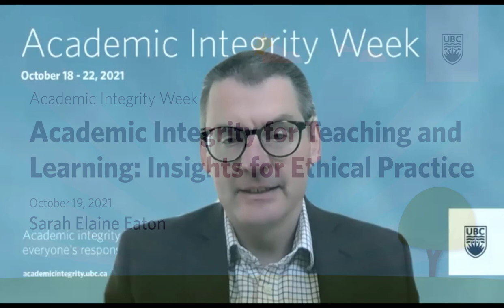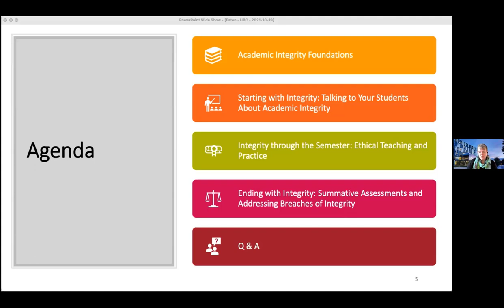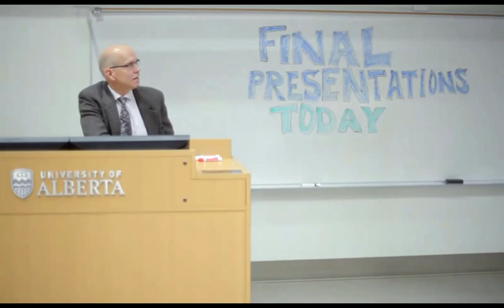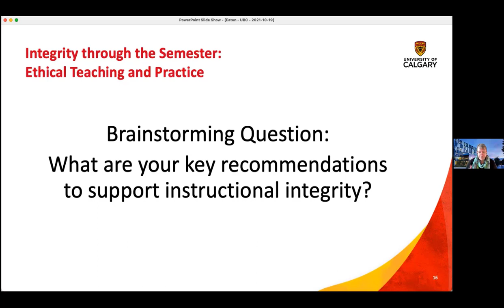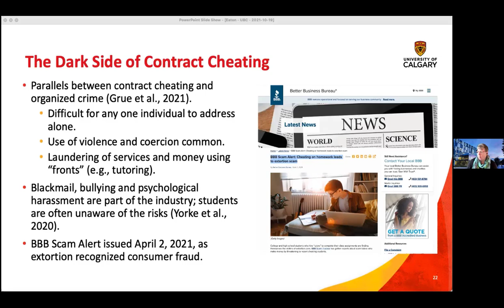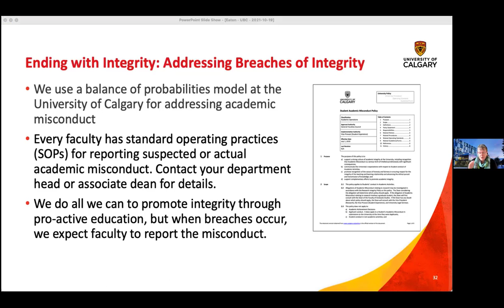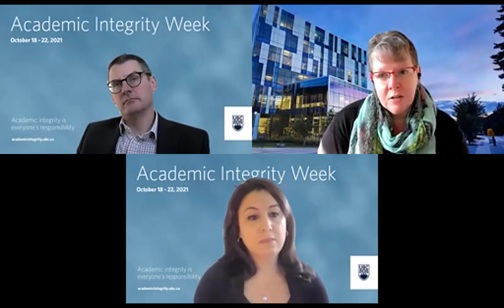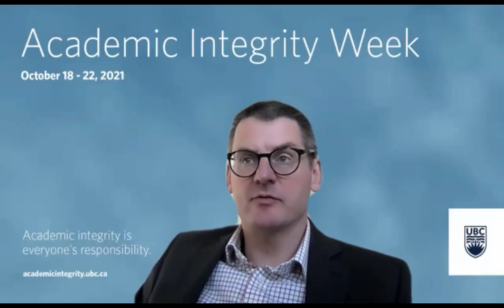Academic Integrity for Teaching and Learning: Insights for Ethical Practice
In this interactive workshop, we discuss academic integrity as an everyday practice of ethical decision-making that we enact through teaching, learning and daily decisions.